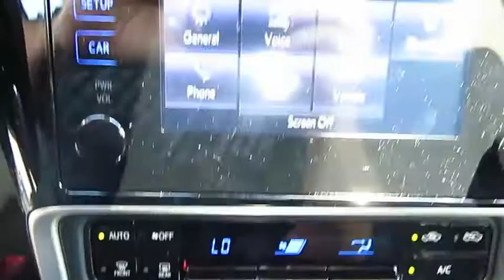2018 Toyota Corolla Live Video! Tampa, Wesley Chapel, Brandon, New Port Richey, FL Live 180724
Stadium Toyota
5088 N. Dale Mabry Highway

Add some driving pleasure to your day with our 2018 Toyota Corolla SE Sedan shown off in Slate Metallic! Powered by a proven 1.8 Liter 4 Cylinder that offers 132hp while connected to a seamless CVT with intelligence. Our Front Wheel Drive SE offers a smooth ride that is comfortable and confident while providing near 36mpg! Admire the bold front fascia with a mesh grille, alloy wheels, multi-LED headlights, chrome tipped exhaust, and rear spoiler.     The interior of our SE features all the sporty style you crave with premium materials, a leather-trimmed multi-function steering wheel, supportive fabric-trimmed seats, and automatic climate control. You won't miss a beat thanks to our Entune Audio touchscreen display with available connected Navigation apps, Bluetooth, and voice command controls. You'll also enjoy plenty of space to haul your gear with a large trunk and the versatility of 60/40 split rear seats.     Our Corolla provides you with an incredible level of safety with its Toyota Safety Sense that includes a pre-collision system, lane departure alert, pedestrian alert, and dynamic radar cruise control. Add in a backup camera, eight airbags, tire pressure monitoring, and other advanced features meant to keep you out of harm's way. With striking good looks, incredible efficiency, and a reputation for reliability, our Corolla helps you go the distance!